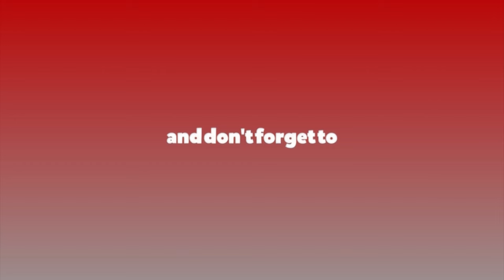विगतमा म गृहमन्त्रीको समर्थनमा थिए तर अब म राजीनामा दिनुपर्छ भन्छु : बलराम केसी || Balaram Kc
विगतमा म गृहमन्त्रीको समर्थनमा थिए तर अब म राजनीनामा दिनुपर्छ भन्छु : बलराम केसी  || Balaram Kc ||